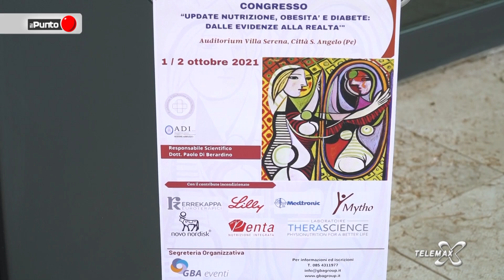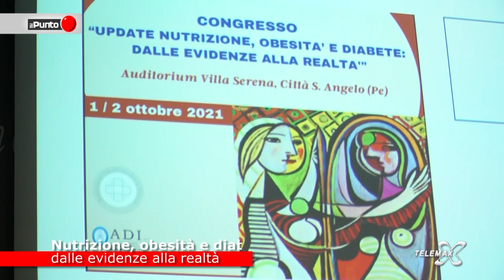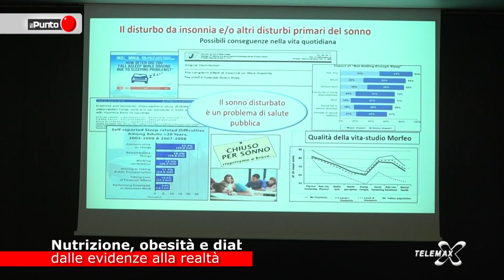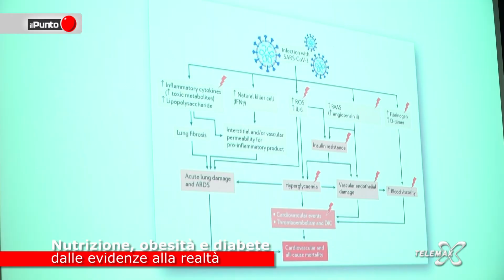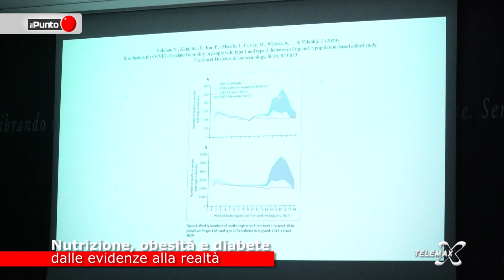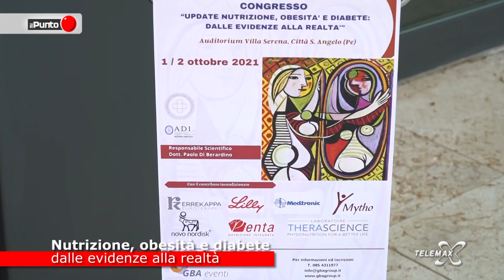Nutrizione, obesità e diabete dalle evidenze alla realtà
“Nutrizione, obesità e diabete: dalle evidenze alla realtà”, gli specialisti fanno il punto nel congresso a Villa Serena di Città S. Angelo (Pescara), organizzato dalla sezione abruzzese dell’Associazione italiana Dietetica e nutrizione clinica.
Il Punto "Nutrizione, obesità e diabete: dalle evidenze alla realtà", a cura di Leda D'Alonzo.